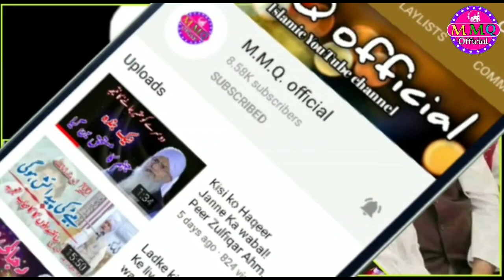Israeli PM Golda Meier Ka Iqrar!Musalmanoo ki hidayat Fatah Ka sabab Bani